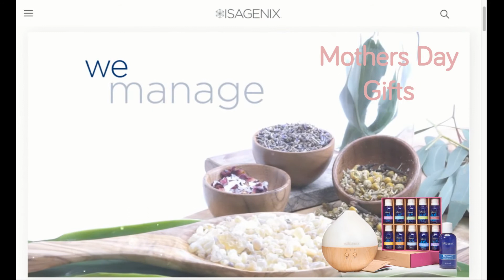Essence Oils MotherDay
Collections
Enjoy all the benefits of every oil with the Essence Complete Collection. This includes all six oil singles and all four oil blends so you don’t miss what each and every one has to offer.